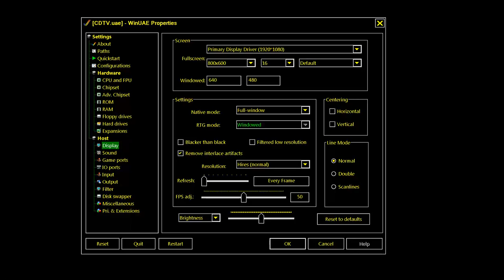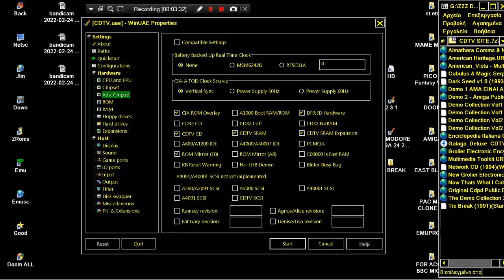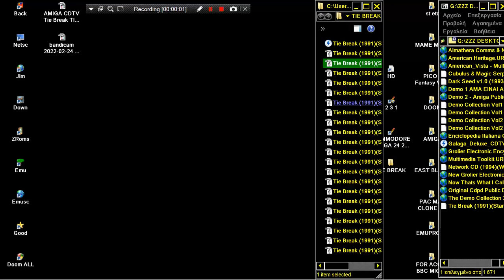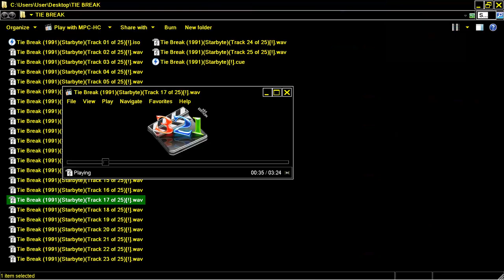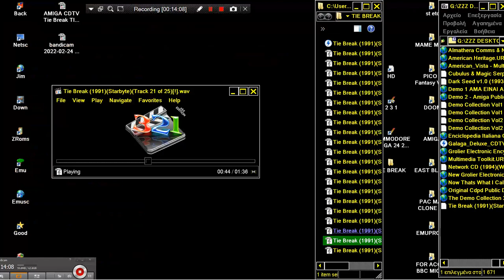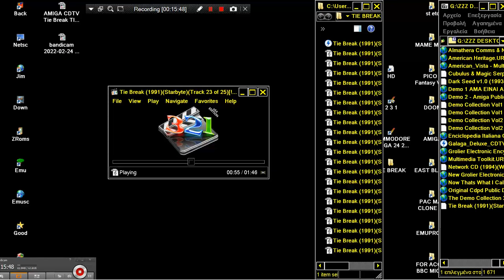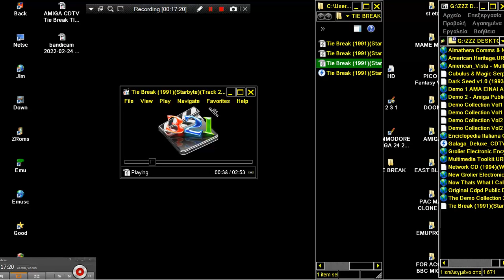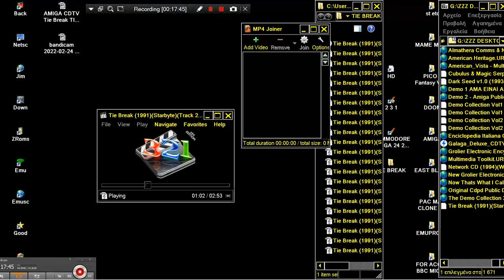AMIGA CDTV Tie Break TIEBREAK PROBLEM 1991 CD TV OCS ECS By Starbyte Star Byte Software CD32 TV 32